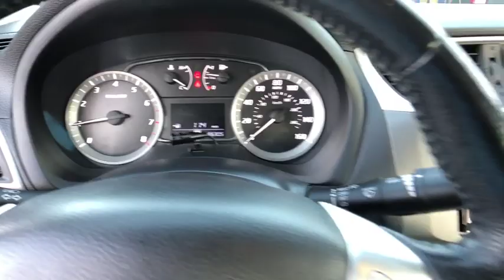2013 Nissan Sentra Fairfield, Norwalk, Bridgeport, Westport, Stratford, CT 5276UN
Used 2013 Nissan Sentra available in Fairfield, Connecticut at Paul Miller Nissan. Servicing the Norwalk, Bridgeport, Westport, Stratford, CT area.

Miller Nissan
930 Kings Highway East

Clean CARFAX. Amethyst Gray 2013 Nissan Sentra SR FWD CVT with Xtronic 1.8L 4-Cylinder DOHC 16V CVT with Xtronic charcoal Cloth./br/brRecent Arrival! 30/39 City/Highway MPG/br/br/brMiller Nissan has been in business for 50 years. We use a market analysis pricing strategy to ensure we price all our pre-owned vehicles fairly and competitively based on current market conditions. Comparing our price with all similar pre-owned vehicles in the marketplace to make sure its one of the best offered.